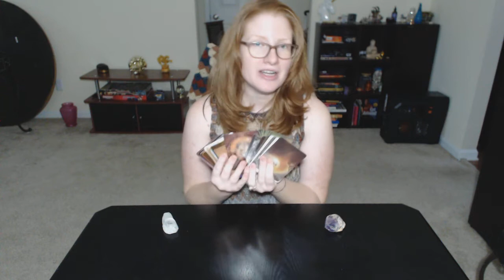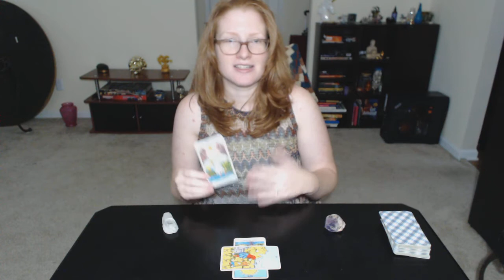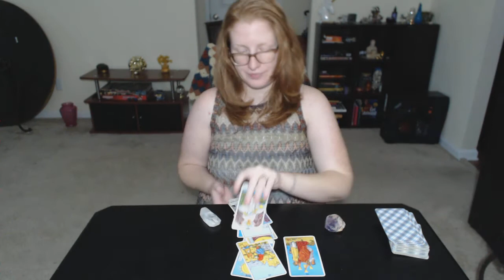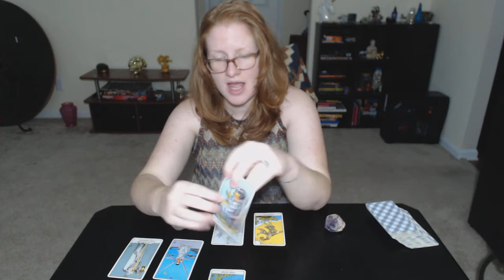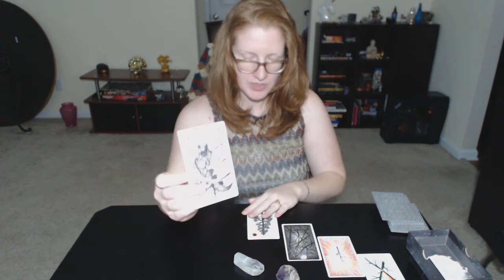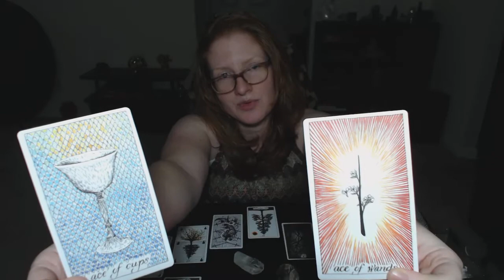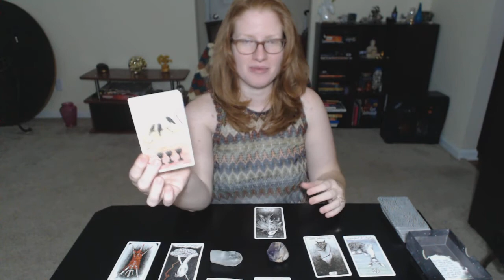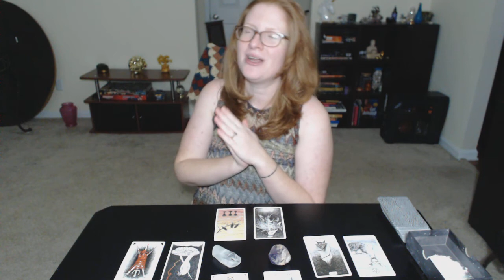Aries 2021 Predictions -Relationship status change?!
Aries Horoscope for the year 2021 by Penny Astrology
Watch the video for your sun, moon, and rising!

One big theme for Aries is a "something changed, and yet nothing has changed..." feeling when it comes to relationships.
Watch the video to understand what this change might mean for you, Aries!